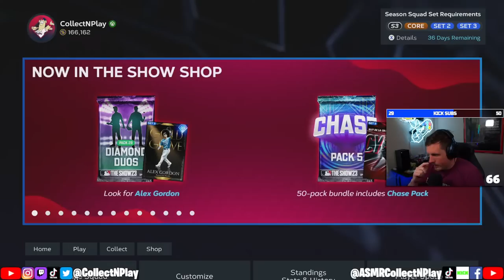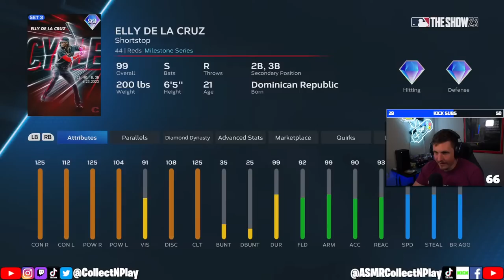*LIVE* ASMR MLB The Show Ranked Grind With CNP! (Controller Sounds)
Follow me on Kick for bonus ASMR Gaming content during the week!